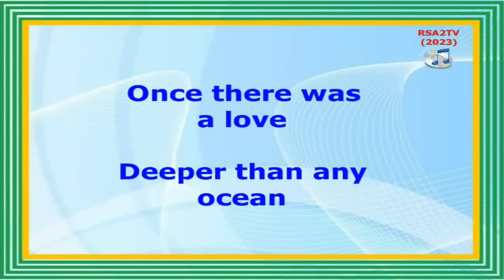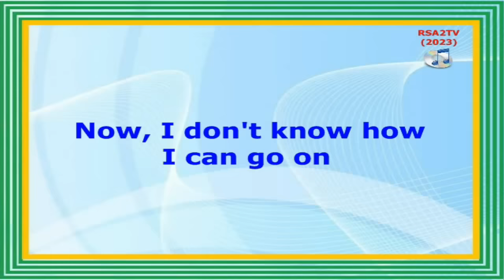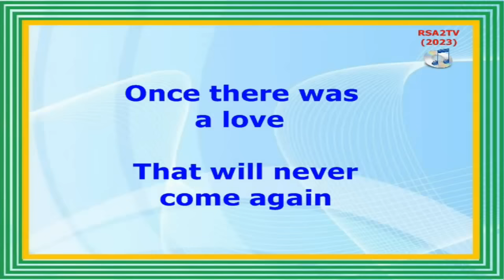Once There Was a Love - Jose Féliciano (Lyrics Video)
ONCE THERE WAS A LOVE
(Jose Féliciano)
Songwriters: Jose Féliciano, and Rick Jarrard
Released: May 1970
Jose Feliciano (José Montsérraté Féliciano Garcia)
Puerto Rican musician, singer, and songwriter/composer.

Place: Lares, Puerto Rico
Let's Find Each Other Tonight - Jose Féliciano (Lyrics Video)
This lyrics video contains an original audio melody from copyrighted content.
SME (Sony Music Entertainment). On behalf of Legacy Recordings.